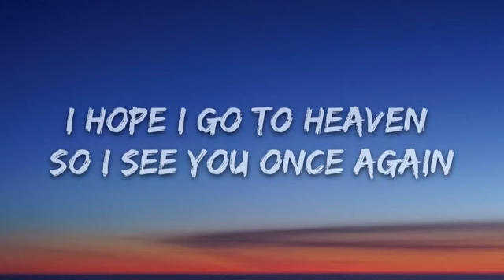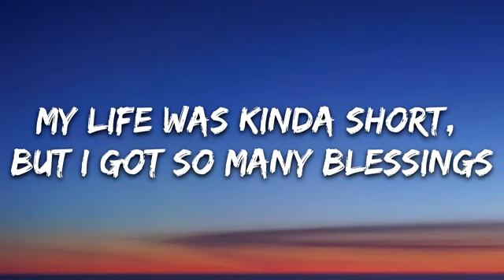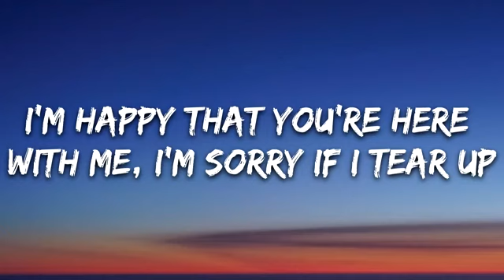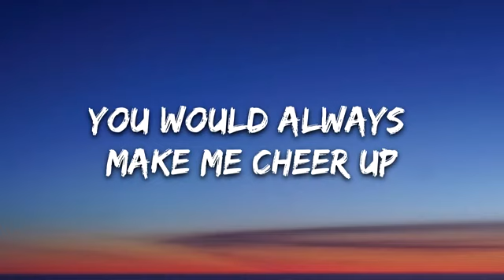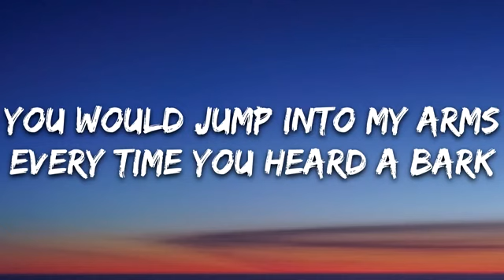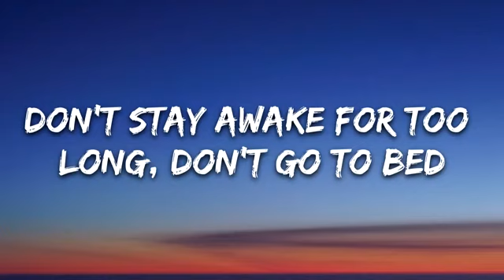DEATH BED (LYRICS)